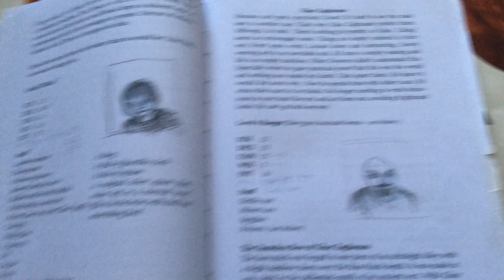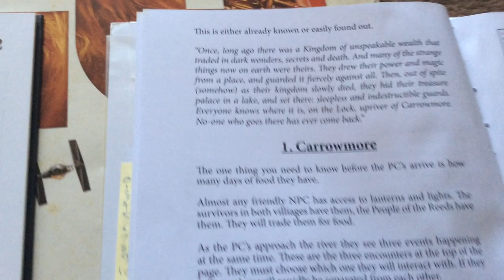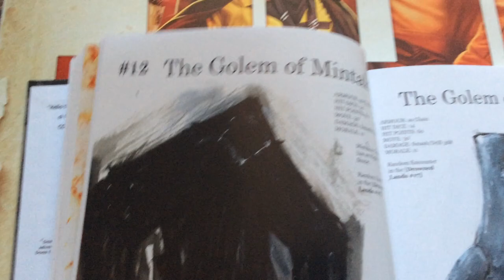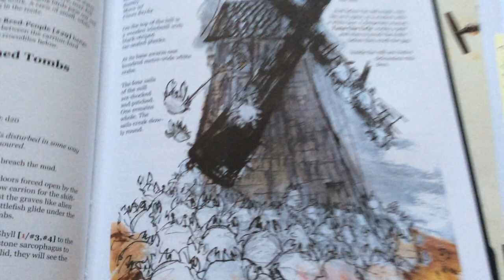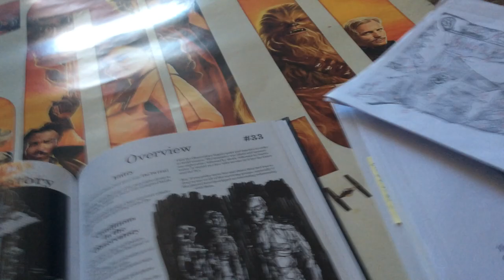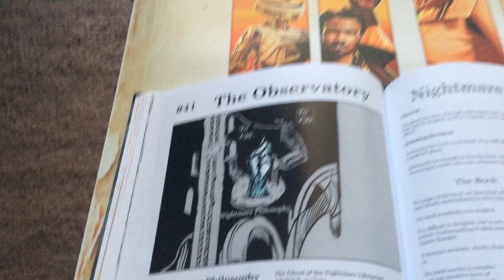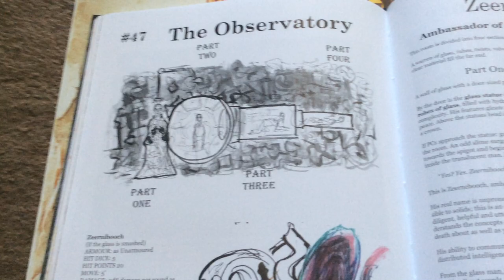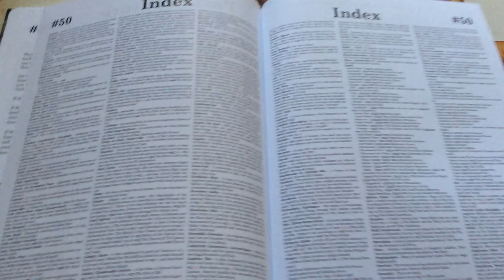Deep Carbon Observatory 2nd ed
a new improved version of the module

A system neutral old school module.

(Which are still useful even with the revised edition)